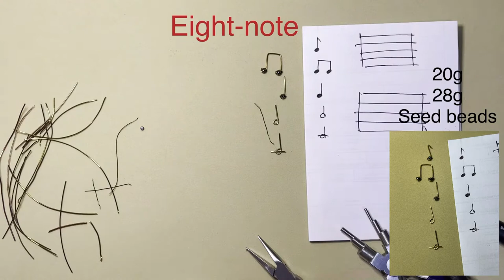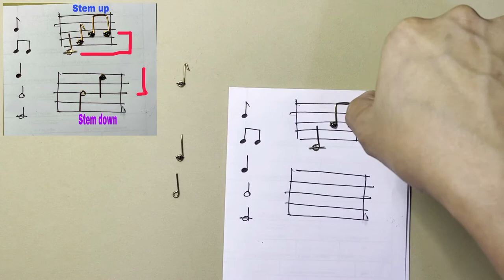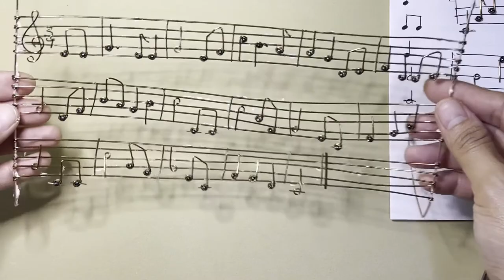🇵🇭 Wire musical notation